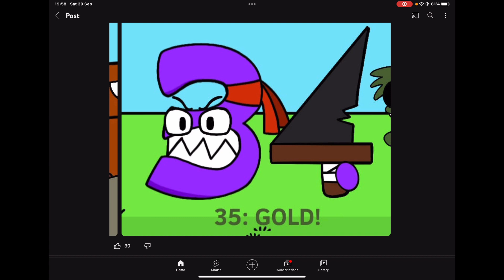(I swear brother stop saying 34 for the sake of disturbing me) 34 for @shylsteve i guess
audition momento!1!1!1